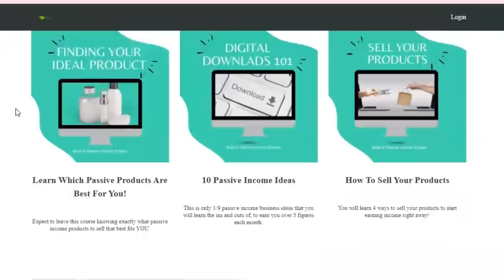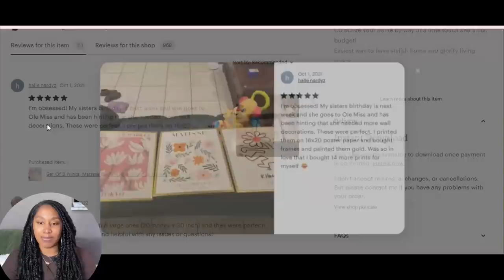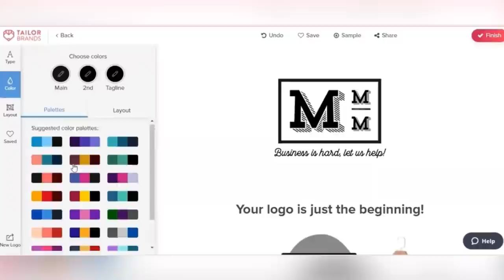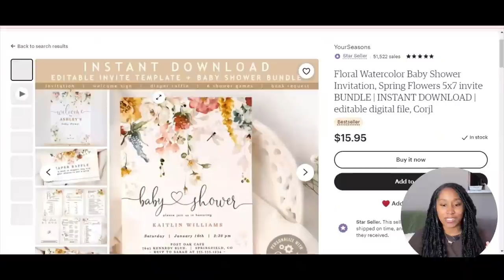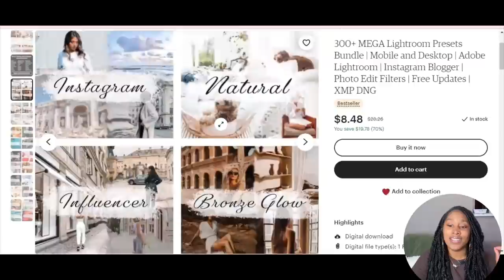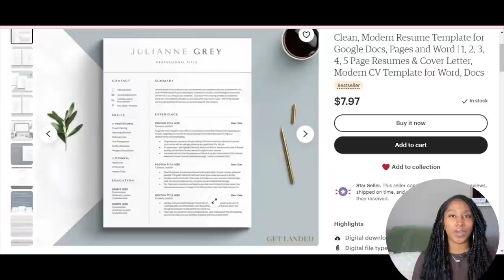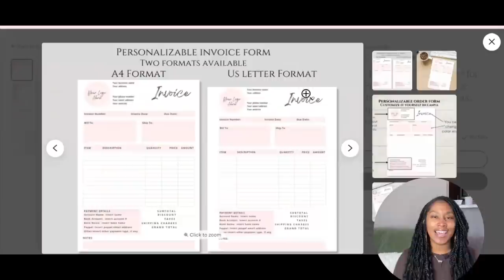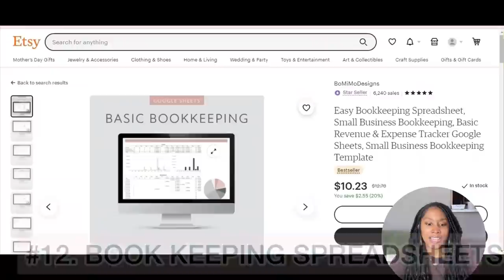Make $100 Per Day EASY - 12 Digital Products To Sell Online |No KDP| Passive Income Side Hustle 2022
OPEN ME.. MONEY INSIDE
Make $100 Per Day EASY - 12 Digital Products To Sell Online |No KDP| Passive Income Ideas

🔗Ready To Set Up Your Business? Let Tailor Brands Help

📹: Website Paying $100 Per Hour For Reading Amazon KDP Books -Make Money Online 2022 - WFH Side Hustles
00:00-Intro
02:25-Video Info
02:45-Ideas 1 to 2
05:00-Tailor Brands
07:15- Ideas 3 to 6
10:12- Comment Below
10:45-Ideas 7 to 12
15:20- More Money Info